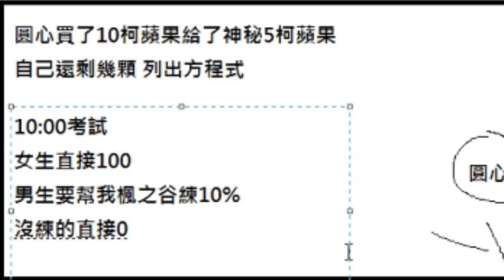【新楓之谷】【神秘】艾比寶箱100抽！堪比工讀生的歐洲神帳！！影片結尾單抽5抽 直接賺10倍！？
製片&字幕:千千謙